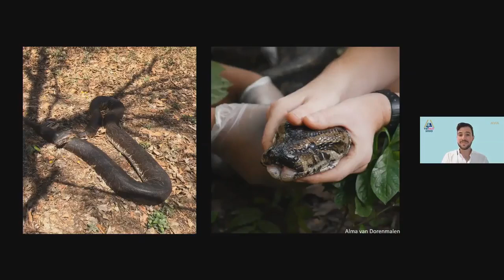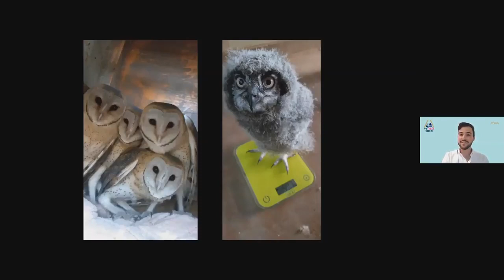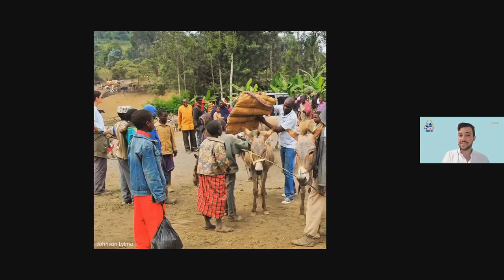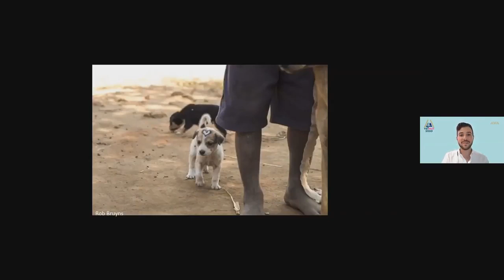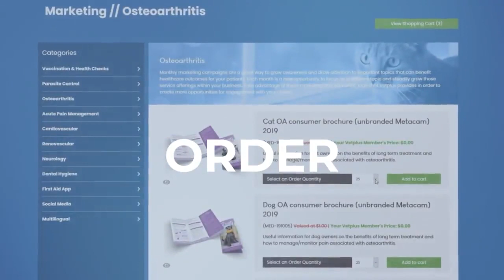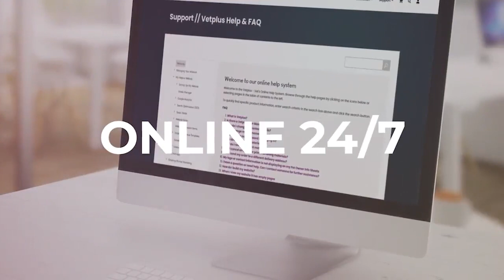Redefining Borders by VBB's Robert Leach, presented at the AVA VetFest2020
Robert Leach, Programs Manager of Vets Beyond Borders presented his VetED talk 'Redefining Borders', at the Australian Veterinary Association's VetFest2020 Conference.
Robert's talk was voted 1st place in the competition.